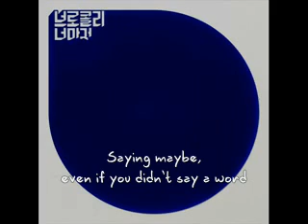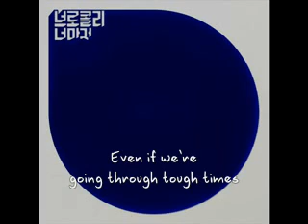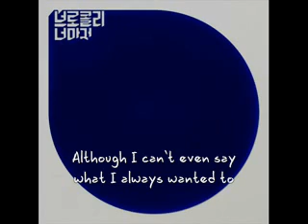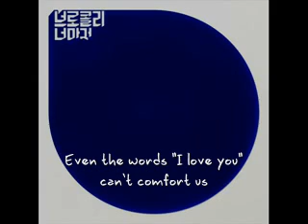[Eng sub] Broccoli, You Too - Cannot Be Comforted Even by the Words "I Love You"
Original song title: 사랑한다는 말로도 위로가 되지 않는